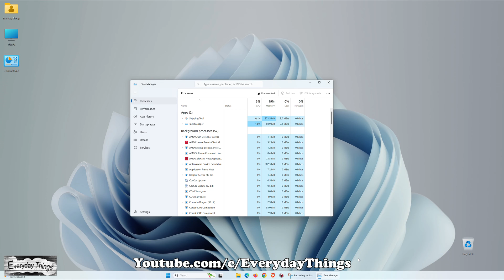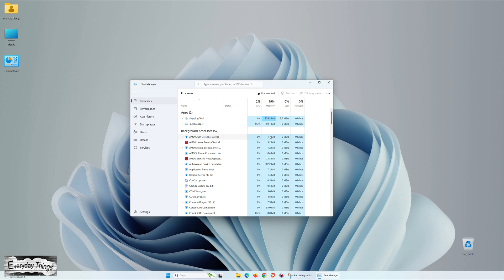4 Easy Ways How to Open Task Manager Windows 11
In this guide, discover four simple methods to open Task Manager in Windows 11. Task Manager is a powerful tool for managing processes, monitoring system performance, and troubleshooting issues on your Windows 11 device. Follow these straightforward steps to access Task Manager quickly and efficiently.

DE
4 einfache Methoden zum Öffnen des Task-Managers in Windows 11

In diesem Leitfaden entdecken Sie vier einfache Methoden zum Öffnen des Task-Managers in Windows 11. Der Task-Manager ist ein leistungsstolles Werkzeug zum Verwalten von Prozessen, Überwachen der Systemleistung und Beheben von Problemen auf Ihrem Windows 11-Gerät. Befolgen Sie diese unkomplizierten Schritte, um schnell und effizient auf den Task-Manager